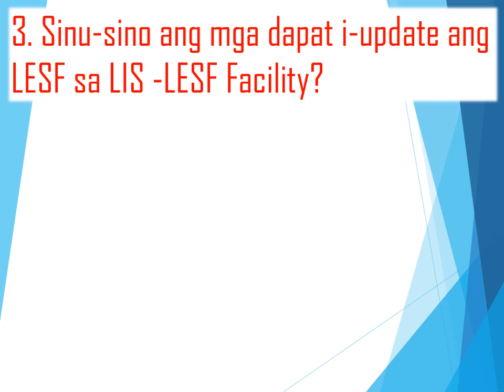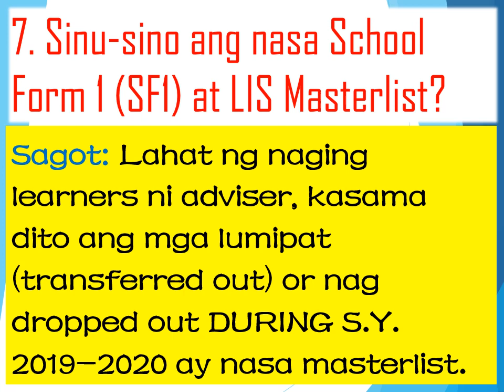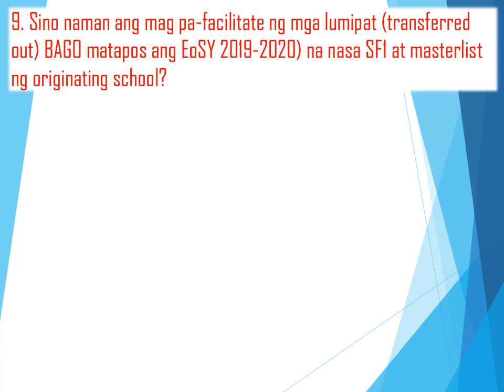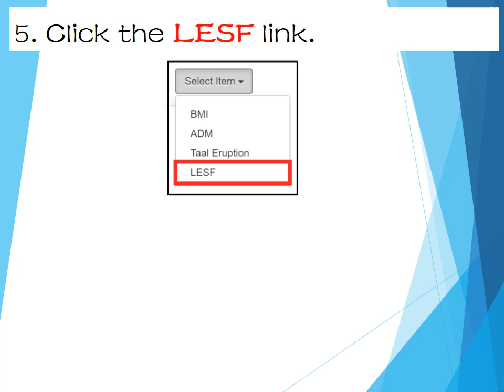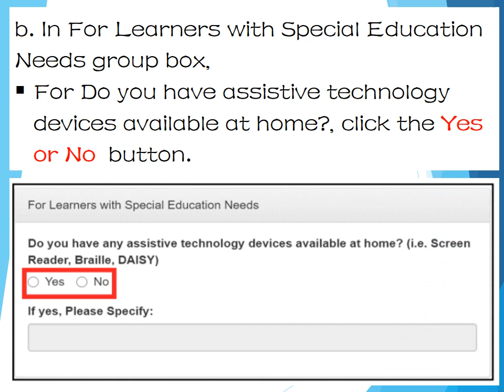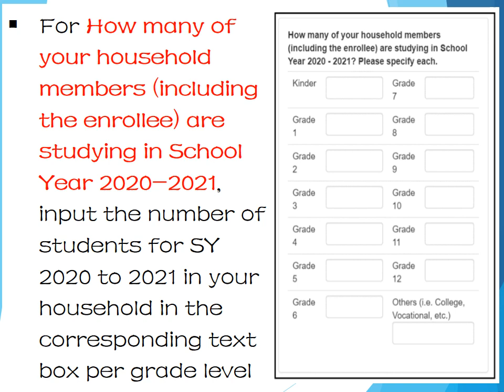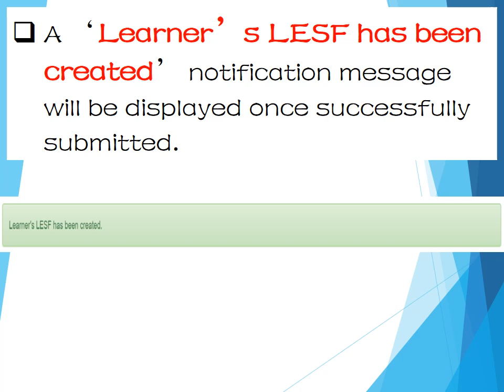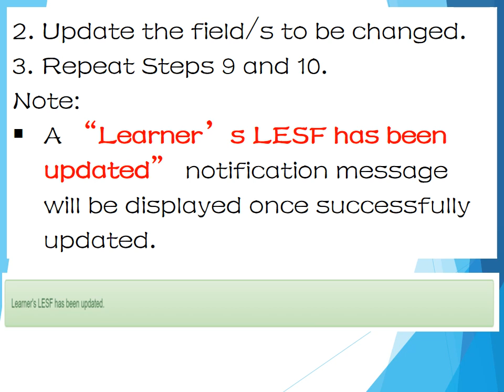LESF Tagging I Learner Enrolment and Survey Tagging Facility I How to tag LESF in LIS I LIS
Reminders:
This tagging facility is only available for learners who were previously encoded in the LIS for SY 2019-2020.
For incoming Grade 1 – Grade 11 learners, the previous school adviser (SY 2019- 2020) will be responsible for tagging learners in the system.
For incoming Grade 12, the previous System Admin (SY 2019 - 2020) will be responsible for tagging learners in the system.

LESF Tagging
LIS

Credits:
Sir Jonathan Diche FB post
Department of Education
Learner Information System (LIS)
Planning and ICT department